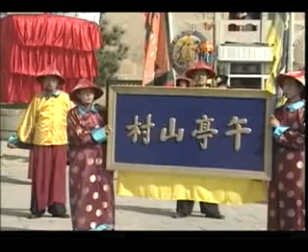Jincheng Huangcheng Mansion 8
Jincheng Huangcheng Mansion